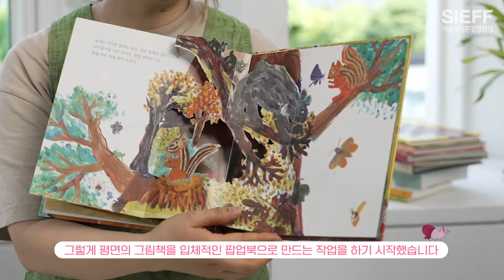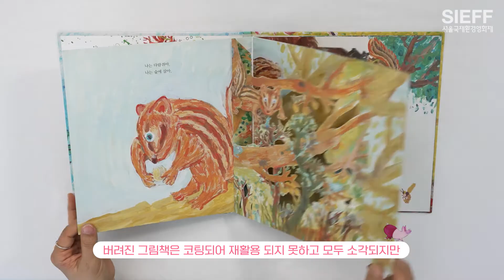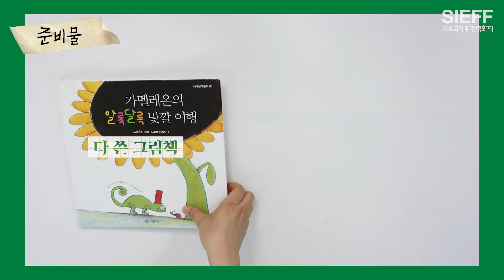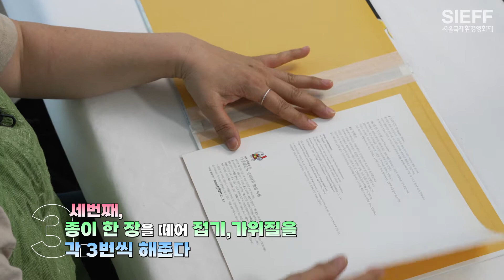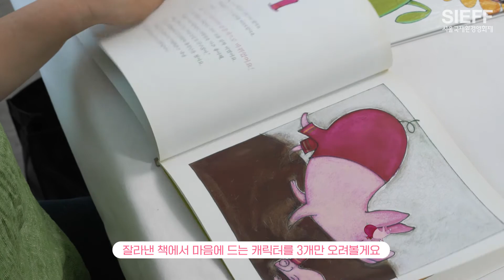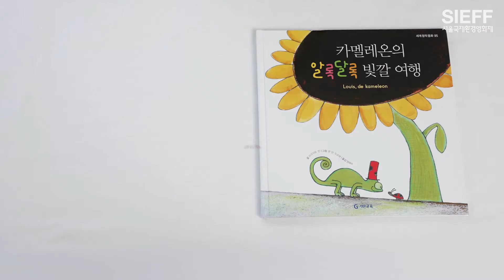[시네마 그린틴] SIEFF의 작업실: 안선화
제19회 서울국제환경영화제 [시네마그린틴]
SIEFF의 작업실: 안선화

환경이 팝! 버려진 책 다시 보기
더 이상 보지 않는 헌책이 멋진 팝업북으로? 정크 아티스트 안선화 작가와 함께 진행하는 환경 미술교육으로, 자기표현과 책 놀이가 동시에 가능한 활동입니다.

제19회 서울국제환경영화제
Seoul International Eco Film Festival
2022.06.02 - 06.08